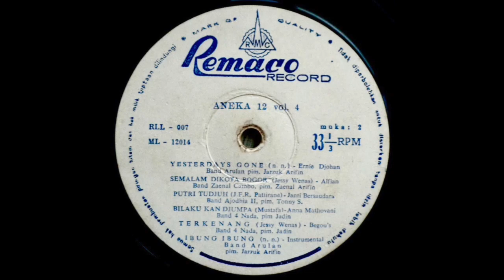Arulan - Ibung Ibung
Remaco Record ‎RLL 007 Indonesia 1966